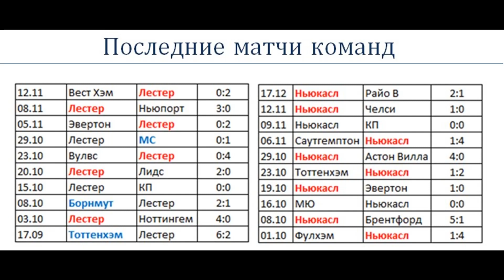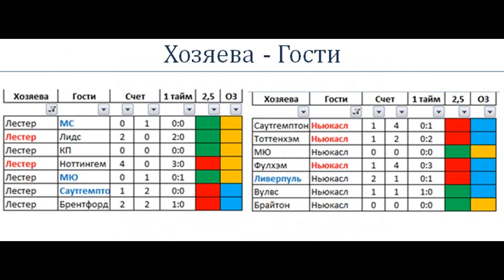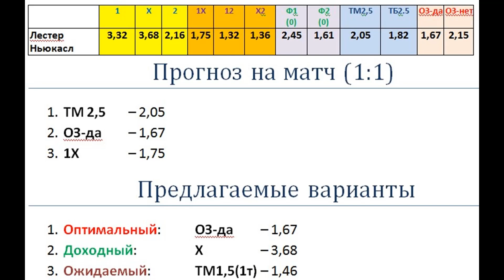Лестер – Ньюкасл, прогноз 26 декабря (АПЛ, 17 тур)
Лестер и Ньюкасл в очных играх играют очень «весело». Как будет на этот раз? Возможно, что пришло время сыграть в «настоящий» футбольный счет?